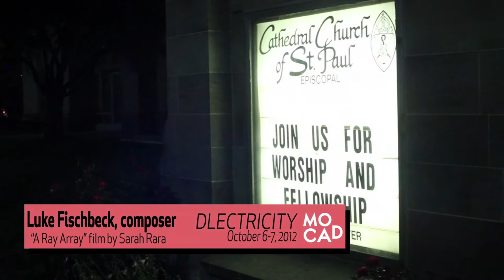DLECTRICITY: Luke Fischbeck of Lucky Dragons discusses the "A Ray Array" soundtrack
Luke Fischbeck of Lucky Dragons talks about his soundtrack for Sara Rara's film "A Ray Array."

A Ray Array is a new video directed by Sarah Rara that examines forms of visual and aural interference: from the failure of a message to be discernible, sudden interruptions, visual disturbance, the interaction of two sound signals, instability, and optical effects. Structured like a collection of short stories, the work is composed of 16 video chapters that explore the subject of interference using simple sets, everyday objects, and subtle special effects.
A Ray Array features a soundtrack created by Lucky Dragons.

Duration: 58 minutes (Screening from 8 PM to Midnight each night. Located inside Cathedral.)